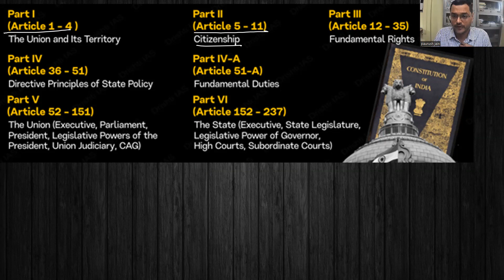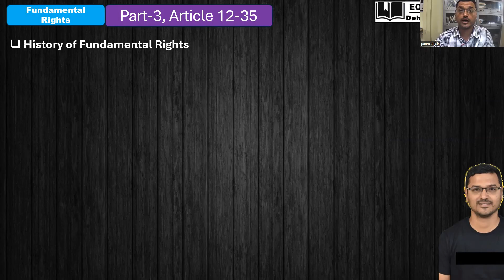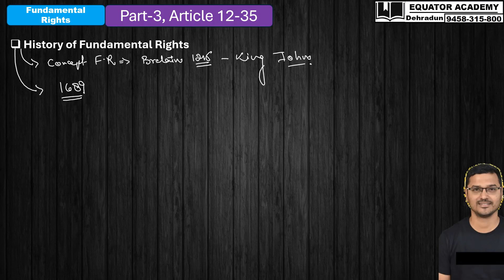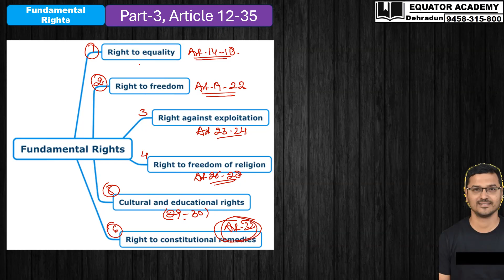CDS-IMA & OTA-2024 | AC(CAPF) | AFCAT | Fundamental Rights | Introduction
Purchase the Recorded Course of General Studies for CDS/AFCAT/AC(CAPF) Exam

For Online CDSE Exam Preparation:-